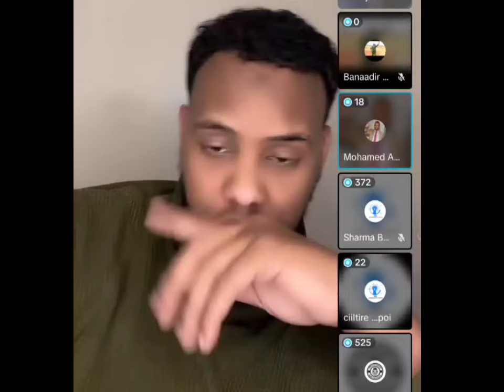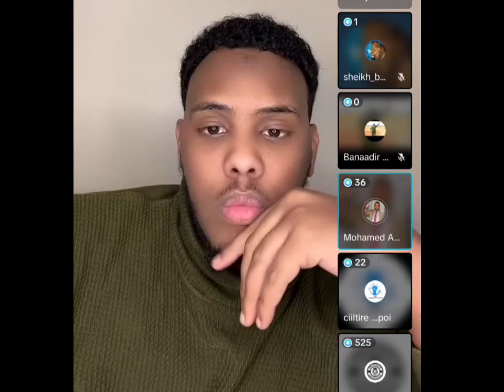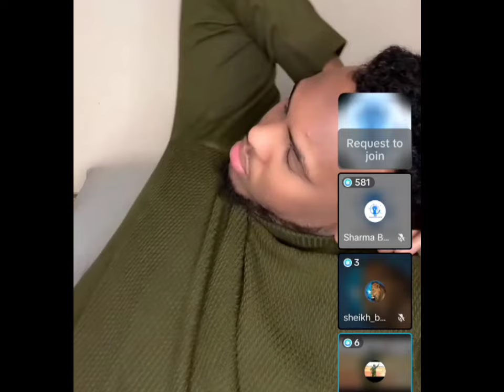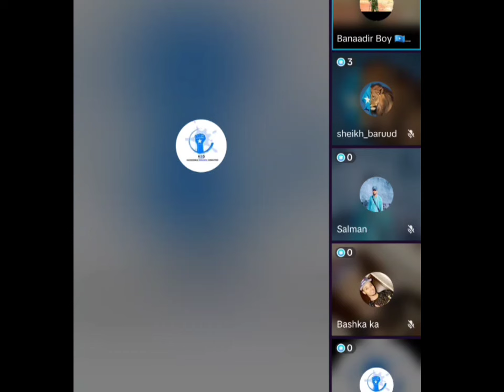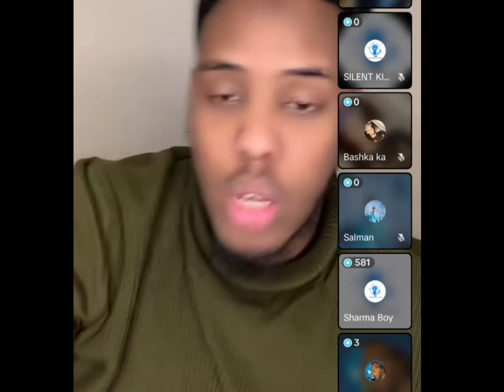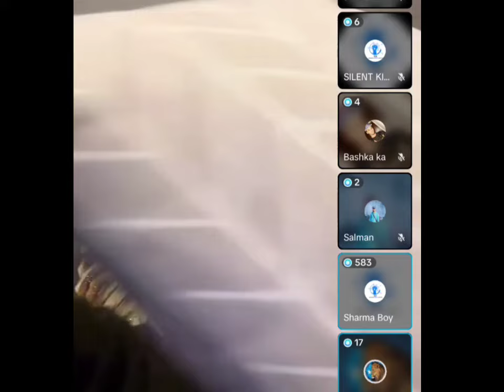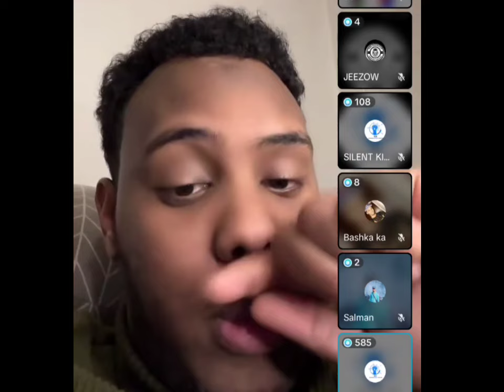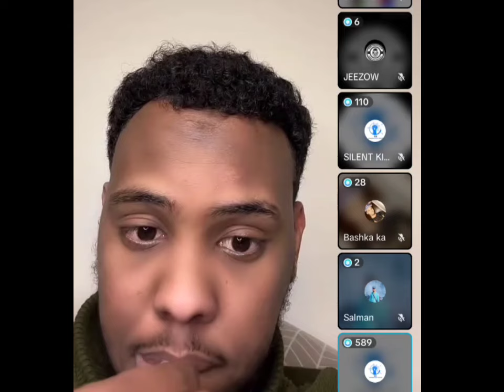ILKACASE IYO NAAGTIISA HA LA IGA QABTO HIIL WALAAL WAA BENALAYAAAL IS QABA